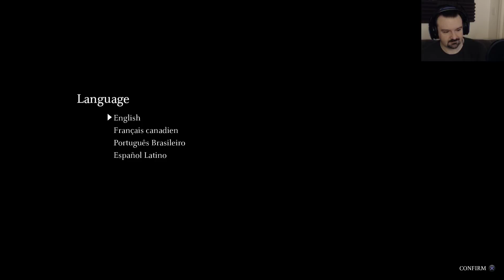Shadow of the Colossus Remastered pt1 - A Guy, a Girl, a Horse and NOT Dark Souls!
This is my playthrough of the Shadow of the Colossus Remaster on the PS4, with live commentary. NOTE: I played this once before 5 years ago in the HD collection released on PS3.